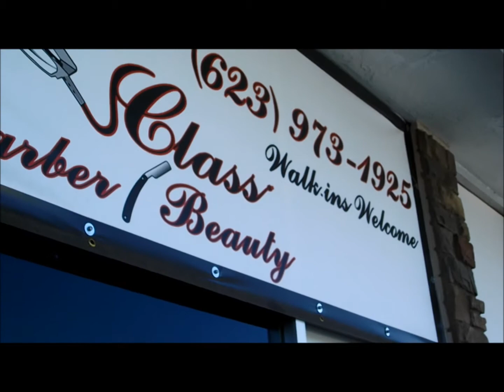FirstClassBarbershop-Fades/Mowhawks/Tapers/CustomDesigns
Welcome to First Class Barber Beauty salon official video clip! Our salon is located in Phoenix, AZ. Visit our salon and let our exceptionally skilled stylists and barbers take care of you.
(( ***WE DISCOUNT WASHINGTON HIGHSCHOOL.. 2217 W GLENDALE AVE ))

6028 N.23rd ave bethanyhome phx, az